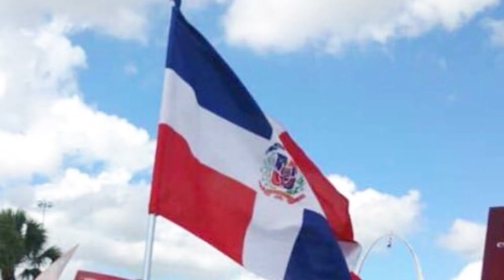DEFENDER LA PATRIA R.D. - PROTESTA PRES. MEDINA R.D. En La UNO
HENRY GRULLON PARA CONGRESO - 13 NY ( 11/06/18)